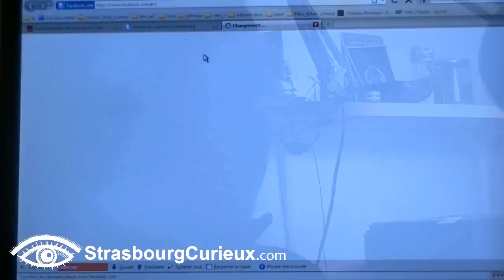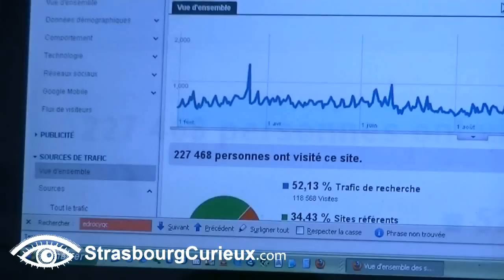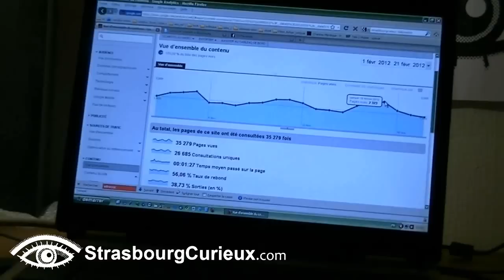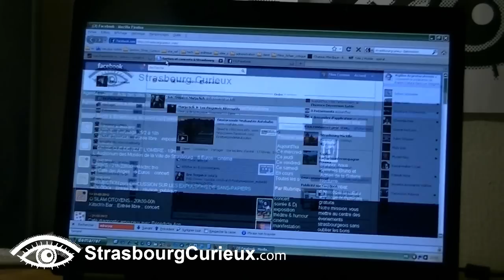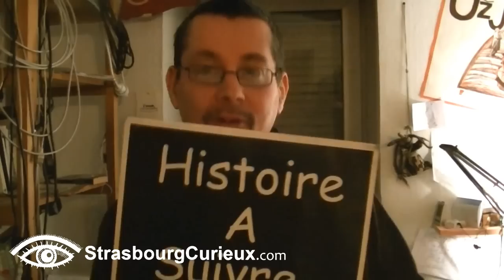Rencontre avec FILOU CURIEUX, créateur du site StrasbourgCurieux.com